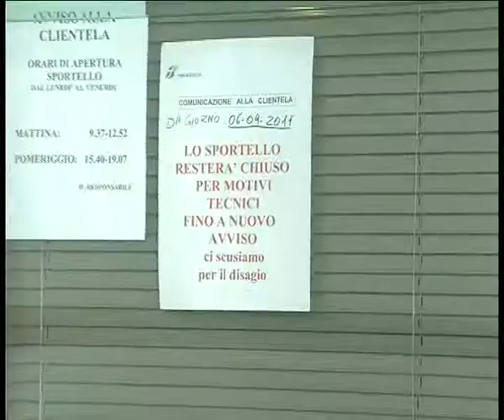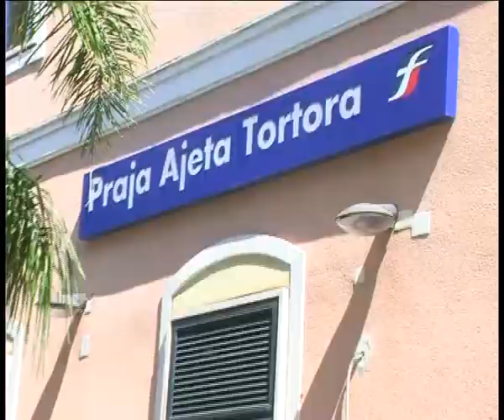Praia, operatore in pensione Ancora chiusa la biglietteria